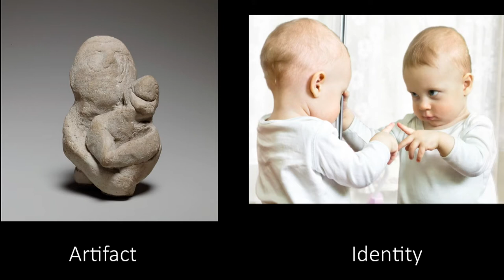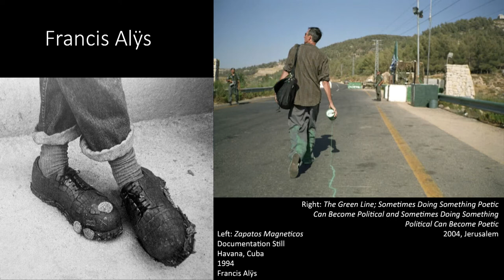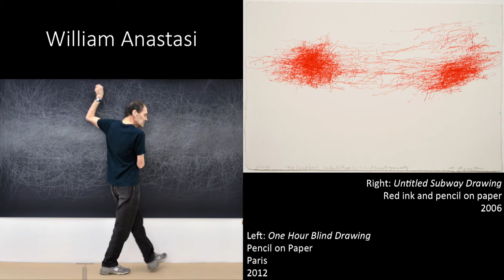Artifacts of Identity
2017 NCECA Conference lecture featuring Sydney Ewerth.
Using didactic qualitative research methods, I propose to discuss why the relationship of clay, mapping, chance, shadows, and memory, is significant. By using supporting theories on memory and semiotics, my hope is to explore how the identity of the clay object changes through iterations of itself.